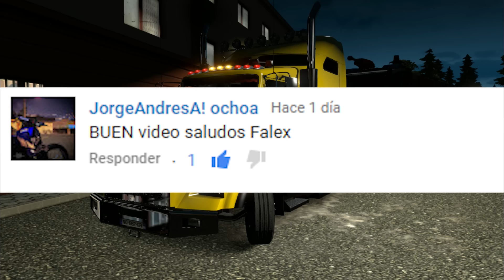CURVAS EXTREMAS EN PERU!!! | KENWORTH T800 | EURO TRUCK SIMULATOR 2 | MAPA DE PERÚ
Abre la Descripción:

Hoy les traigo un viaje en el mapa de peru con bastantes curvas peligrosas y extremas en el que transportaremos este tipo de camion de bomberos con el Kenworth t800 espero les guste.

Componentes de Mi PC:
Board: Asus H170 Pro-Gaming
Procesador: Intel core i5 6600k
Ram: Kingston HyperX DDR4 8GB 2400 Mhz
GPU: Gigabyte GTX 1060 Xtreme Gaming 6GB
Disipador: Cooler Master Hyper T4
SSD: Kingston 120 GB
DD: Toshiba 1000 GB
Fuente: EVGA 500B 80 Plus Bronze
Gabinete: Corsair Spec-02